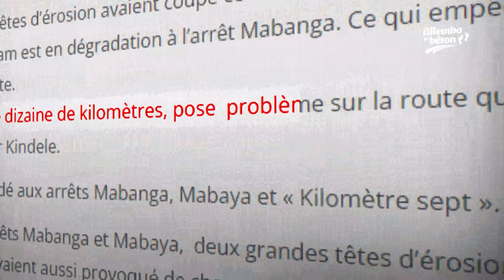KINDELE DÉSORMAIS RALLIÉ À KINSHASA.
Coupée du monde bien avant l'arrivée du président Félix Tshisekedi au pouvoir, la route Kimwenza, du côté de Mont-Ngafula, a été ressuscitée par "Béton". Une grande satisfaction pour cardinal Fridolin Ambongo Besungu.